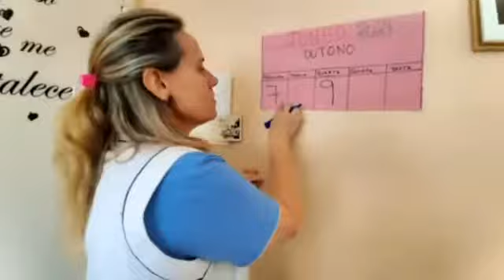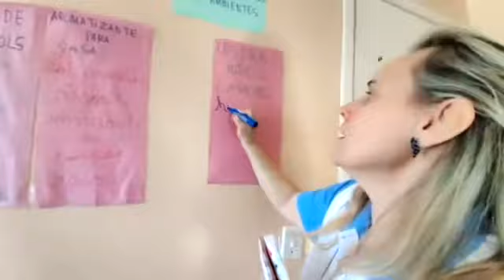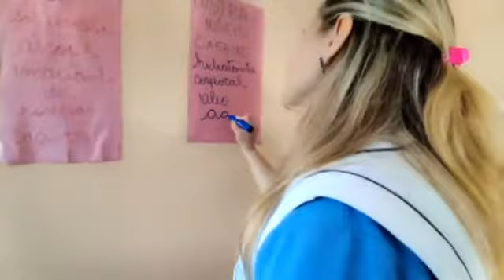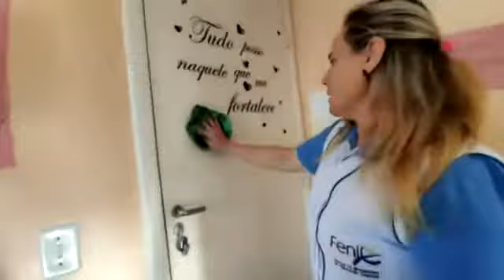PROFESSORA SIMONE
09.6 oficina ocupacional